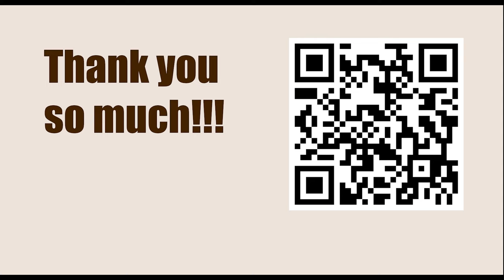World Championship 2021, Dubai UAE - Round: 10 || Magnus Carlsen vs Ian Nepomniachtchi